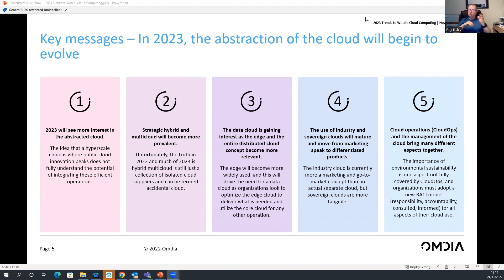2023 Cloud Computing Trends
Omdia chief analyst Roy Illsley discusses the top cloud computing trends of 2023.

ITProToday.com is a leading online source of daily news, analysis, opinions, and how-to’s about the information technology industry.